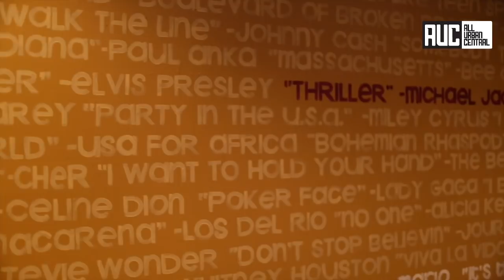Meet Dina Marto The Woman Behind One Of The Most Exclusive Recording Studios in Atlanta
Dina Marto is the visionary behind Twelve Music & Studios, an artist development company and recording studio in Atlanta. Twelve is responsible for mega hits such as Nicki Minaj’s “Anaconda” and Miley Cyrus’ “We Can’t Stop”. Marto has been in music for over 15 years and during her tenure at Island Def Jam, she was mentored by Antonio “L.A.” Reid. Twelve received a Proclamation from the City of Atlanta and has become the home to powerhouse music industry entities such as Maybach Music Group (MMG), Epic Records, Grand Hustle, and Empire Distribution. Marto was born in Amman, Jordan and graduated from Oglethorpe University.